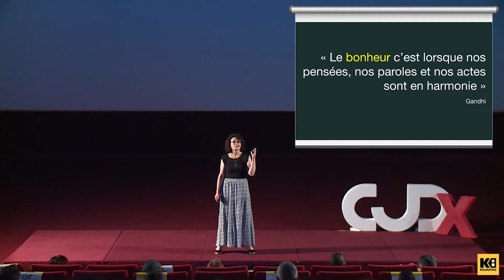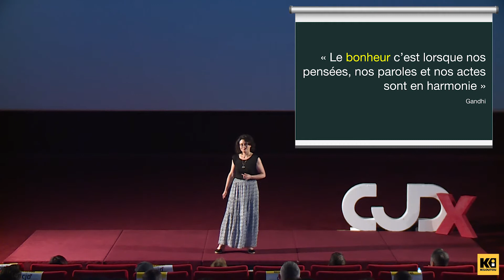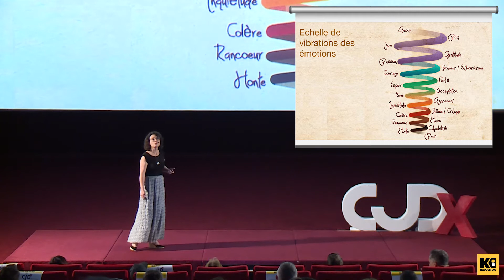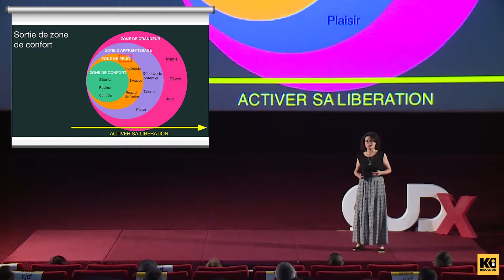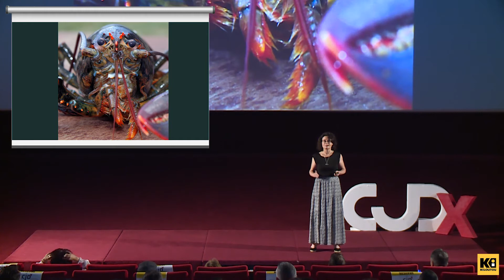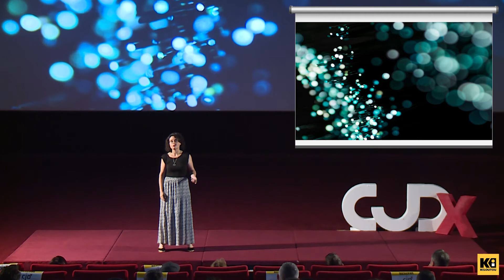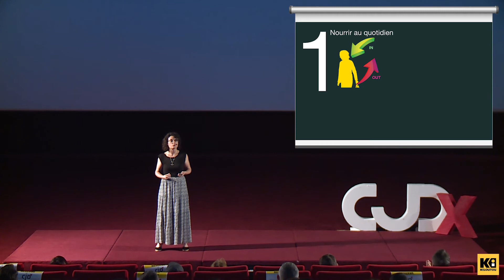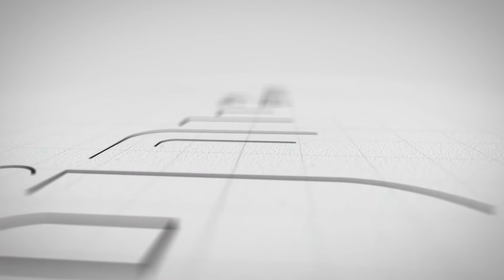CJDx - Maëvane Montabrun - Accompagnatrice d'éveil à Soi